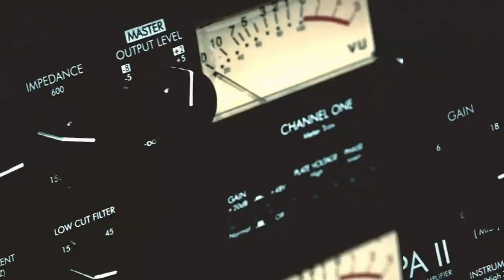Josylvio | Zomersessie | 101Barz (Prod By AB Studio's)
you also want a Videoshoot?